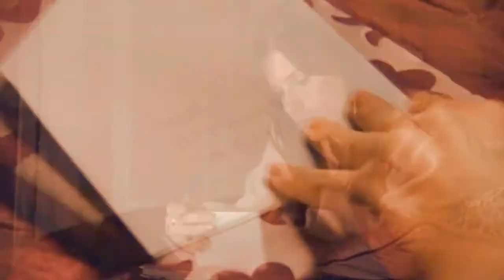Brooke/Lucas - The Reason Is You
Finally, a Brucas vid :]
I got soooo many ppl asking me to do a Brucas vid but I never had the inspiration to do one, even though I tried to gain it from different songs.  Finally, I got inspired by this song, and of course Brucas is perfect for this song :]
A vid following Brucas relationship , mostly in Season 3 :)

Voiceovers included :

Lucas is the one for me.
I wanted you to fight for me.
I wanted you to say there is no one else that you could ever be with.
I'm sorry.
I need you to need me back.
Coz you've hurt me so bad.
I don't know how else to say it.
Why won't you ever just let me all the way in ?
I want us to be together forever.
I need to know why.
I want to be with you, not Peyton.
If Brooke's the one, make the shot.
I'm the guy for you, Brooke Davis.

Fandom : One Tree Hill
Couple : Brooke/Lucas
Song : The Reason Is You
Artist : Hoobastank
Dedication : ANNYDANCER!! :) You're one of my supporters in my vidding, and I really appreciate you!! :) And your comments ! And you ve asked for a Brucas vid since forever, and I'm sorry I never did one since you ve asked, but I wasn t inspred enough.  Here is your Christmas gift :D  Hope it';s worth the wait!